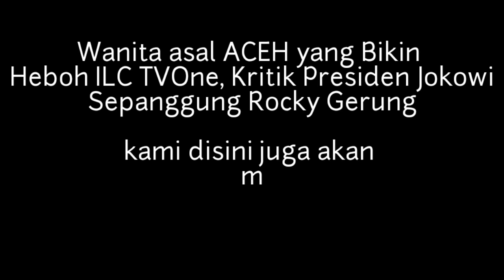WANITA ASAL ACEH BIKIN HEBOH - TVOne ILC | KRITIK PRESIDEN - JOKOWI | SEPANGGUNG | R0CKY GERUNG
Sherly Annavita yang Bikin Heboh ILC TVOne, Kritik Presiden Jokowi Sepanggung Rocky Gerung